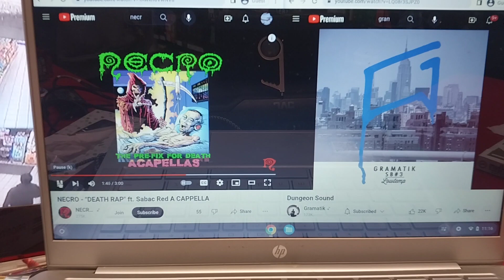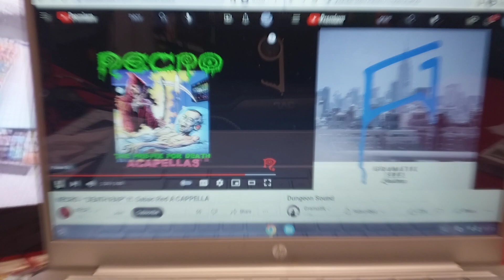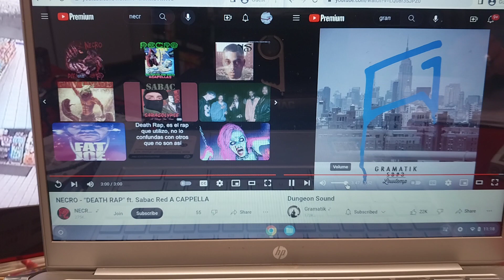Necro & Gramatik ~ death rap/dungeon sound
5/7